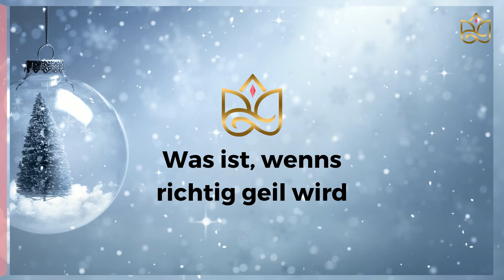Julia Bock's Advents Kalender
For more resources, show notes and full transcript of Heart Sells! Podcast with Christine Schlonski, go to

Listen to more testimonials of Heart Sells!